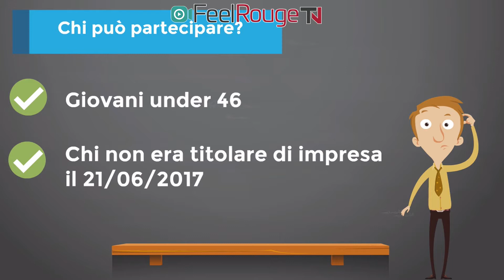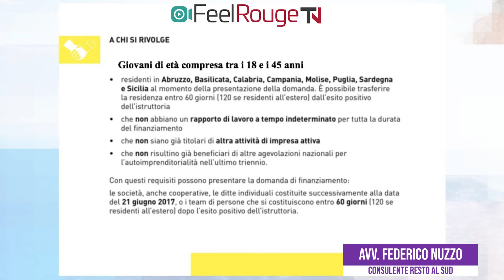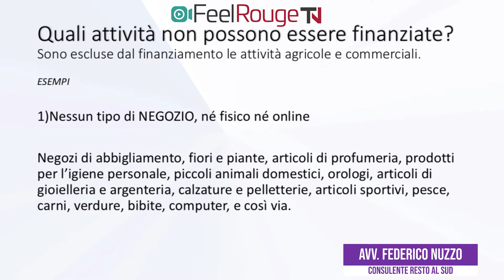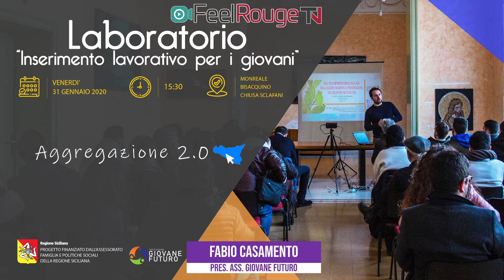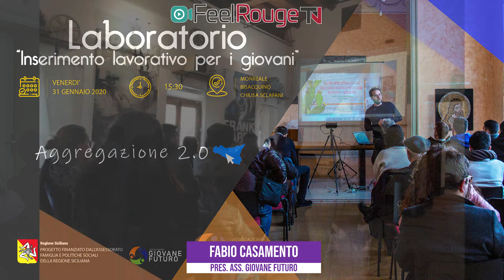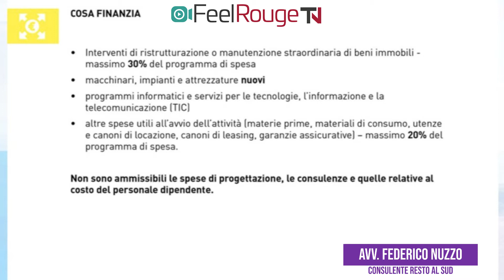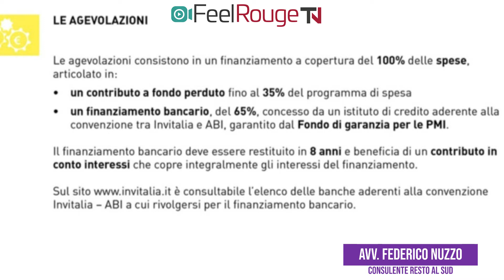giovani futuro 21aprile 21 aprile 2020 06 22 17